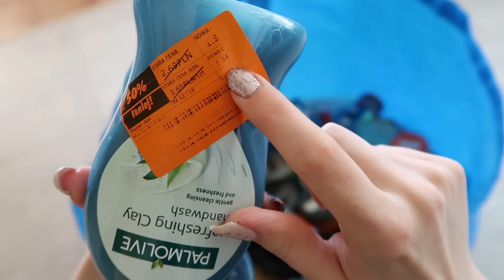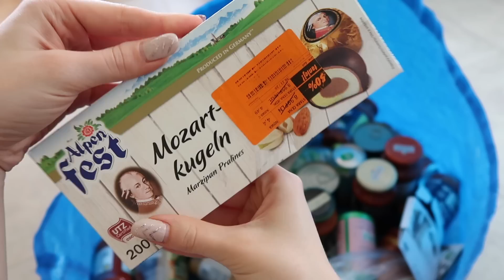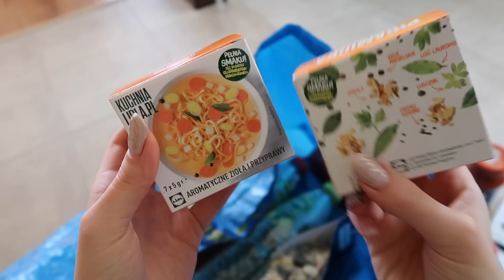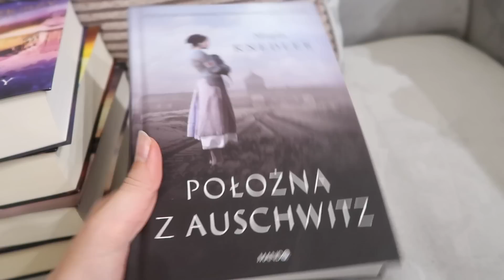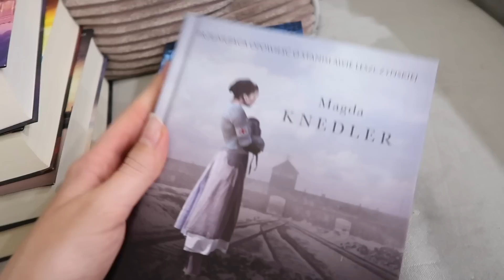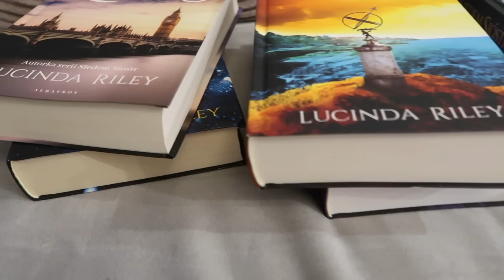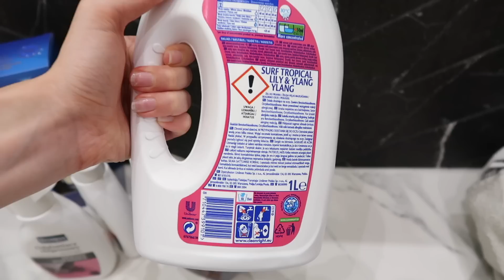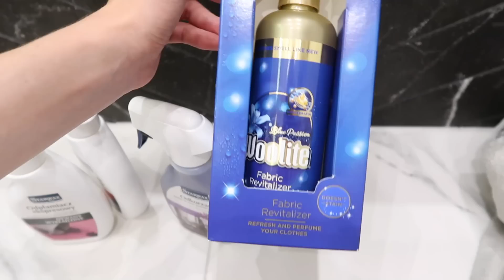CZAS NA AFERKE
CZAS NA AFERKE czyli CZEMU MNIE NIE BYŁO GlamPaulaTV GramPaula
MÓJ SKLEP 💰 Promocje od 10zł
🔽❤️🔽 czytaj więcej 🔽❤️🔽